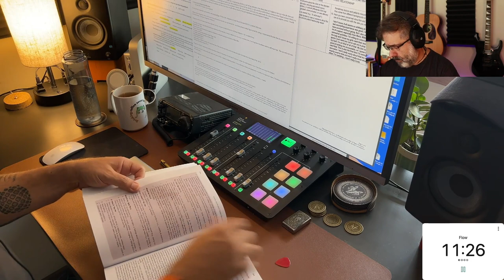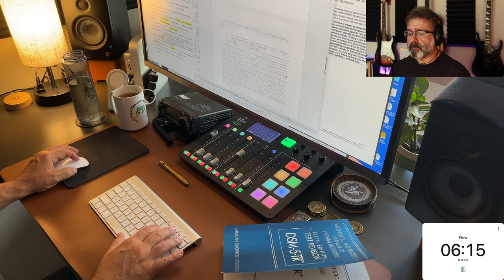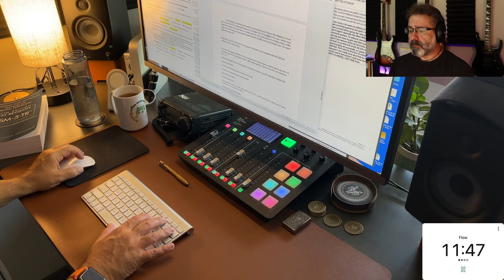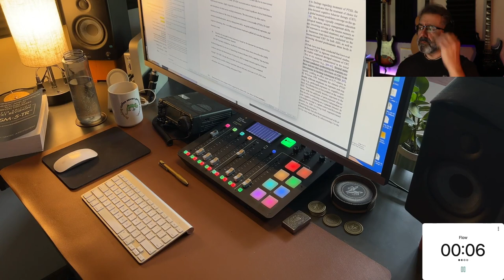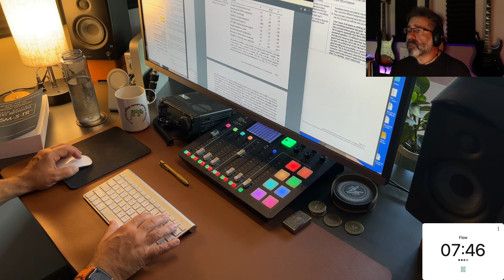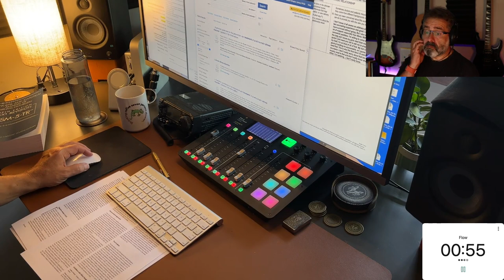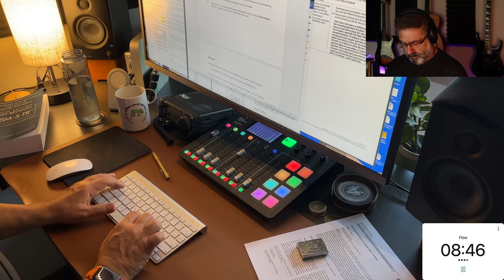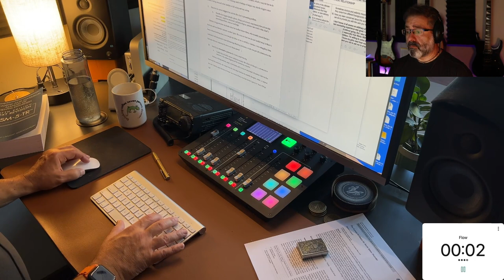STUDY & FOCUS - Overcoming Anxiety - Mental Health Counseling Grad Student (60 Min - Ambient Music)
Study with me -  designed for people with chronic anxiety or anxiety disorders. Four short (12 minute) pomodoro sessions with 3 minute chat breaks in between to reset, relax, and re-focus ... even while anxious. There is calming ambient music during the study/focus sessions.

Use this video to practice sitting quietly and focusing on a task while feeling anxious or agitated.  You cant do it wrong.  Just do the best you can.  Pause the video if you need to.  Take more frequent breaks if you need to. Be kind to yourself while you work on this anxiety recovery skill.

I am (as of 2023) a second year masters degree student in clinical mental health counseling and a therapist-in-training in New York. Study with me while I finish a final paper for a trauma and crisis counseling class. I'll give you some details in the chat breaks.

00:00  - Intro
04:08  - First study/focus session
16:17  - First chat break
19:17 - Second study/focus session
31:17 - Second chat break
34:17 - Third study/focus session
46:17 - Third chat break
49:17 - Fourth study/focus session
01:01:17 - Outro

ℹ️  WHO AM I?

🎵 Music Used on My Podcast: AfterGlow by Ben Drake (with permission)